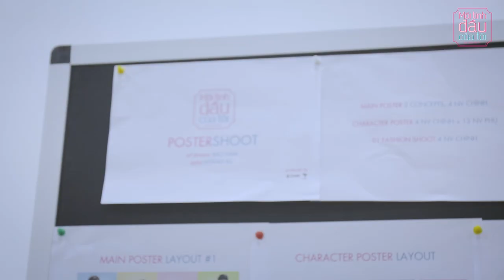Lan Ngọc Tiết Lộ Những Bí Mật Về Vai An Chi (Kim Hye Jin) | Mối Tình Đầu Của Tôi - She Was Pretty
Lan Ngọc tiết lộ những bí mật về vai An Chi (Kim Hye Jin)